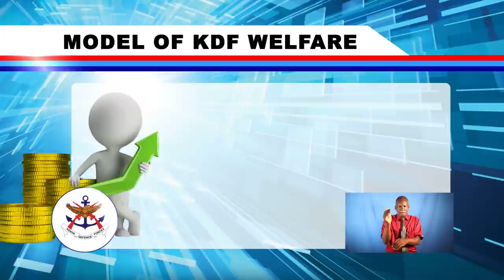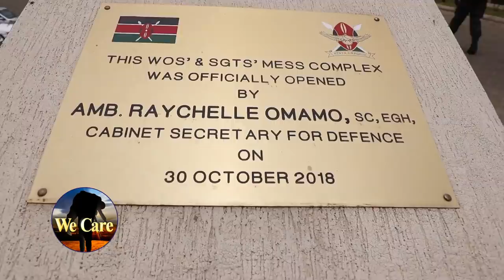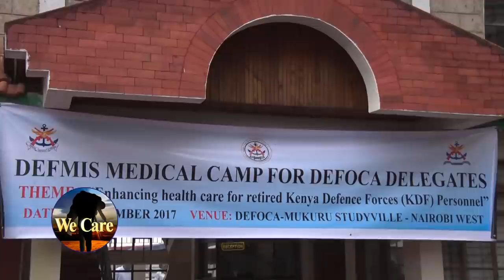KDF WELFARE DOCUMENTARY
As our soldiers take up various roles and functions in fulfillment of our mandate, a number of challenges continue to emerge ranging from substance abuse, relationship difficulties, Post Traumatic Stress Disorder (PTSD) and financial challenges. Left unchecked, these challenges have the ability to derail our troops' operational efficiency and effectiveness in the discharge of their ever demanding functions. We take these challenges in stride and continue to draw the relevant lessons to better inform and shape our system of care into seamless welfare programs.

This is a video on KDF Welfare.